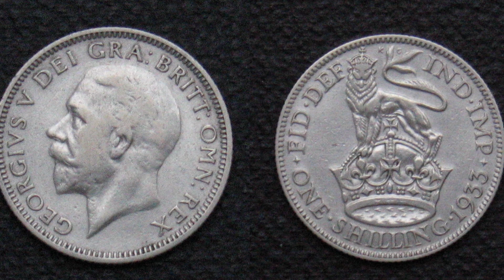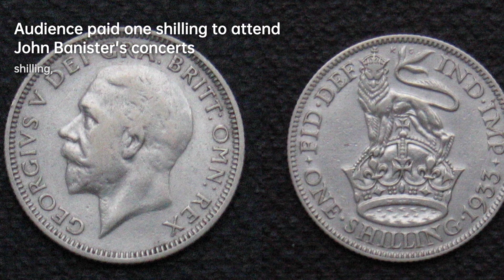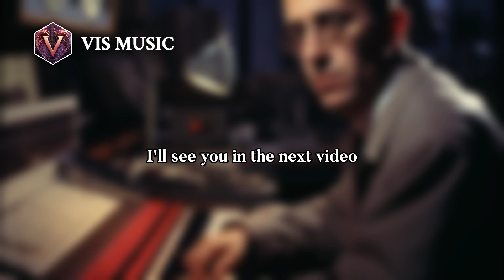John Banister: The Maestro of Musical Democracy | Composer & Arranger Biography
On 30 December 1672, he inaugurated a series of concerts at his own house, which are remarkable as being the first lucrative concerts given in London. One peculiarity of the arrangements was that the audience, on payment of one shilling, were entitled to demand what music they wished to be performed. These entertainments continued to be given by him, as we learn from advertisements in the London Gazette of the period, until within a short time of his death, which took place on 3 October 1679. He was buried in the cloisters of Westminster Abbey.

6a0f